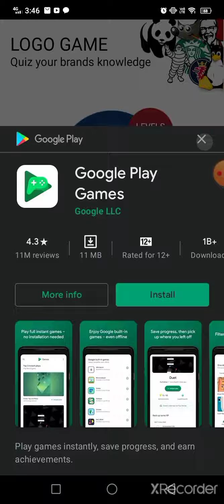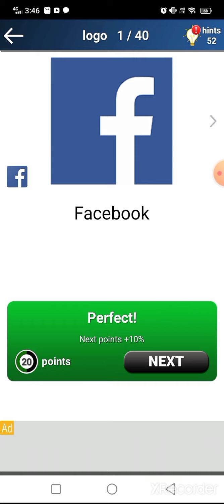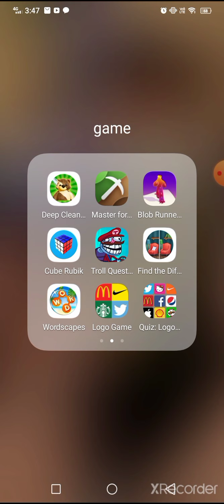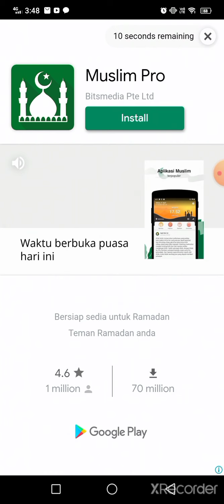this game is quiz is so hard